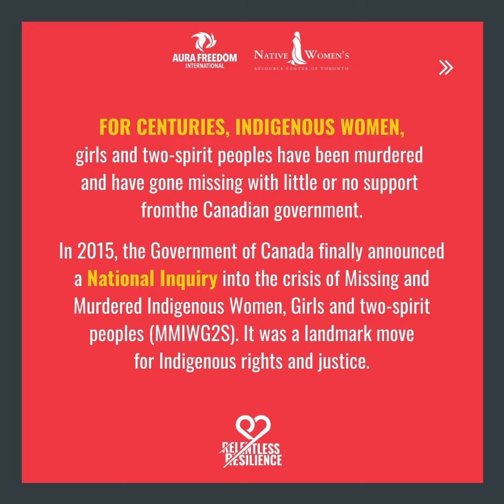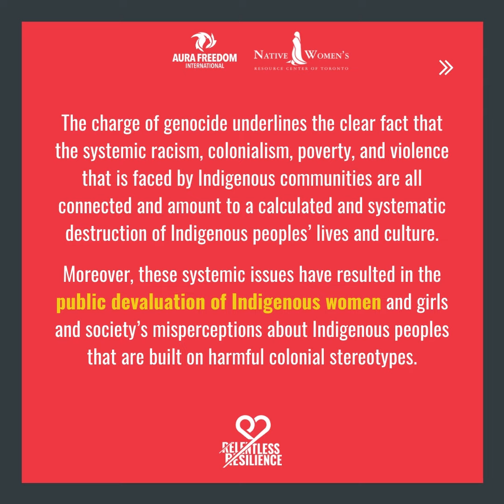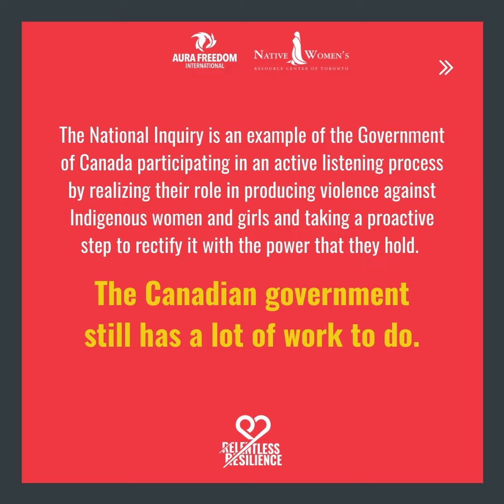Relentless Resilence - Missing & Murdered Indigenous Women, Girls and 2-Spirit Peoples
For centuries, Indigenous women, girls and two-spirit peoples have been murdered and have gone missing with little or no support from the Canadian government.
In 2015, the Government of Canada finally announced a National Inquiry into the crisis of Missing and Murdered Indigenous Women, Girls and two spirit peoples (MMIWG2S). In the end, the National Inquiry concluded that the violence experienced by Indigenous women, girls and two-spirit people in Canada AMOUNTS TO GENOCIDE.
Follow the Indigenous segment of our Relentless Resilience campaign in partnership with the Native Women's Resource Centre of Toronto as we explore violence against Indigenous women and its roots in patriarchy and colonialism.
Share your knowledge with others and be a part of the change that is needed to end this genocide.